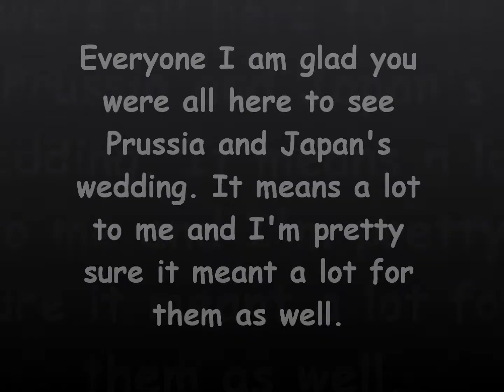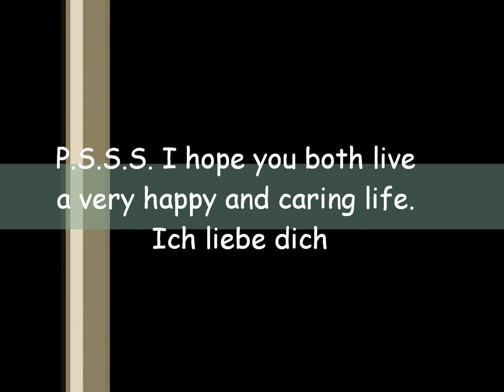Prussia and Japan's Wedding Video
Alright. I made this for my two friends who are as you should by the video are a Prussia and Japan. They are getting "married" on the 29th of this month. I as of Prussia's bruder I had to make their video~ Which was fine by me hehe But yes...so this is their video that I will be showing at the wedding xDD

Song: Stays Four The Same by The Ready Set